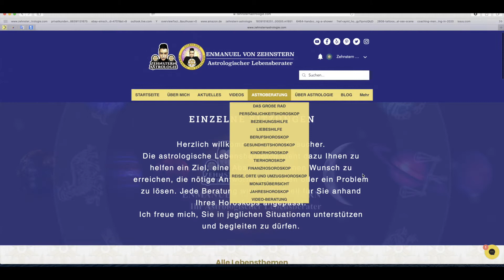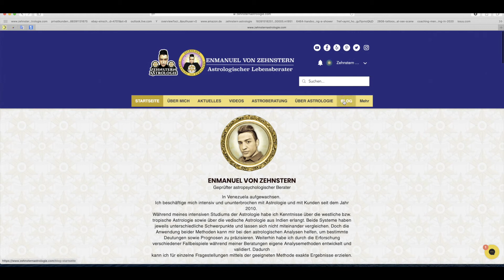ZWILLINGE STERNZEICHEN UND ASZENDENT HOROSKOP MÄRZ 2020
ZEHNSTERN ASTROLOGIE
Enmanuel von Zehnstern.